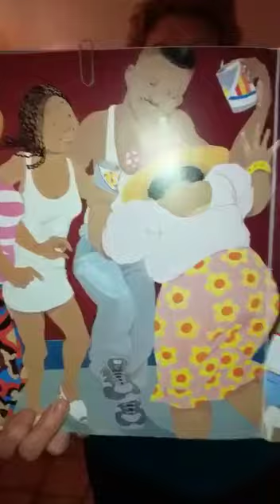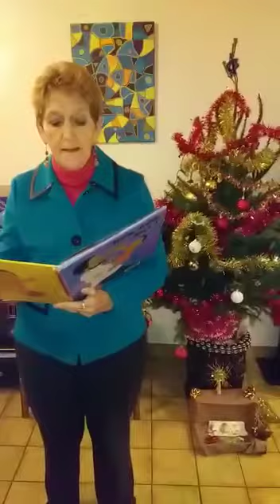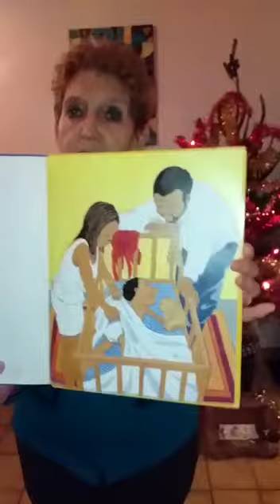Babou raconte “Très très fort” partie 4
Petit homme et Maman ne font rien de spécial... mais soudain “Ding Dong”! On sonne à la porte! Quelle est cette bonne surprise?